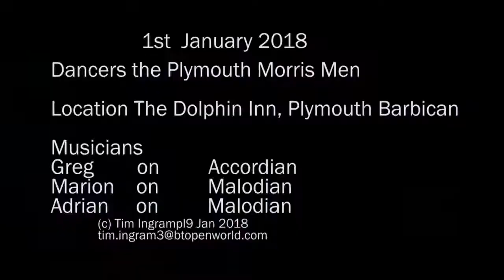Outside the Dolphin 1st Jan 2018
On 1st Jan 2018 outside the Dolphin Inn on Plymouth Barbican, the Plymouth Morris Men celebrated the New year with Dancing and inside Singing and music as they have done over the years. The vid is them performing a dance calld Beaux of London City. which shows they way, Beaux, young men, are learning the skills of how to shoot Pheasants.. If you would like to show us how to do it differently or even better, why not come along to the School of Creative Arts, the Red House, on the 10th at 7:30pm and each Wedsenay after that till the end of April and do so. :)